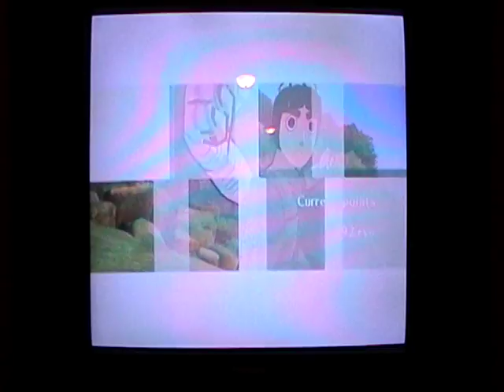Naruto Shippuden: Clash of Ninja Revolution 3 Lee Combo Challenge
Open Gate of Rest and Life: Forward BBBA, BBBBBA, X. Jonin is the best I can get with this method, I'm sorry to not be able to get Hokage.